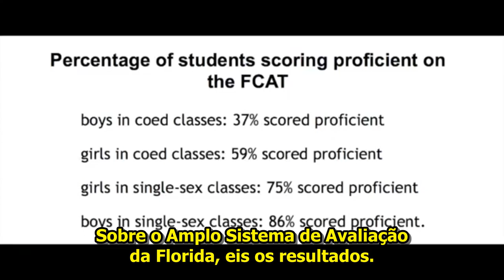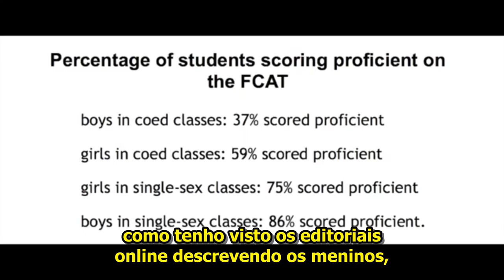Escolas Mistas São Necessárias? - O Modo Como Meninos Aprendem e Feminização do Ensino PT 2/2 - CSM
Novo canal:
Projeto RedPill BR